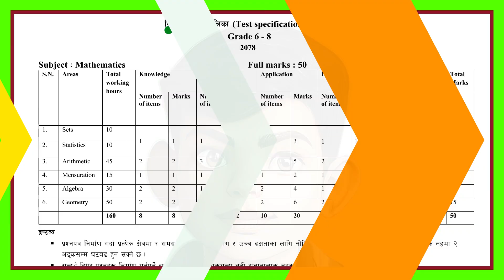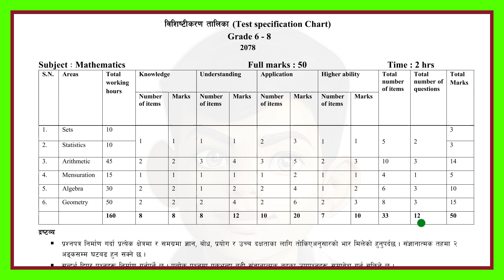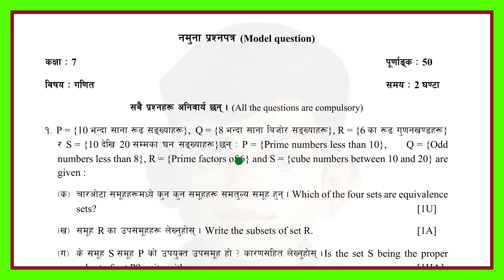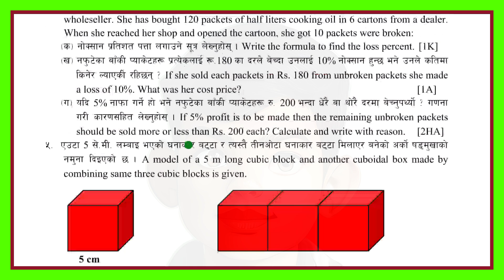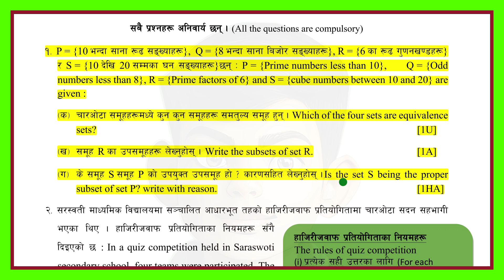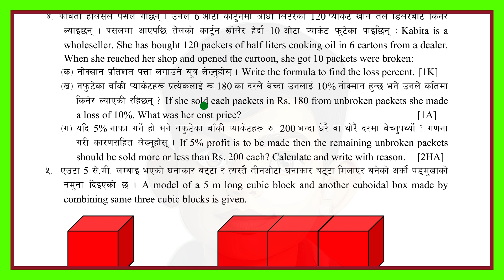Class 7 Maths Question Paper 2082? || Class 7 Model Question Maths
➤ In this video I have included the Test specification Chart 2078 & Model Question Paper 2080 of Mathematics of class 7 according to the new syllabus.

➤ From : Kailali Nepal
➤ Video recorder : Hemanta Jaishi
➤  Video editor : Hemanta Jaishi
➤ Teaching : Hemanta Jaishi
➤ Typing : Hemanta Jaishi

➤ Class 7 || Mathematics || Model Question || Question Paper || Test specification Chart || Complete Explain || New Syllabus ||